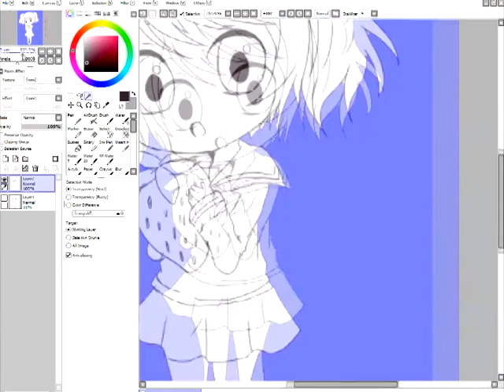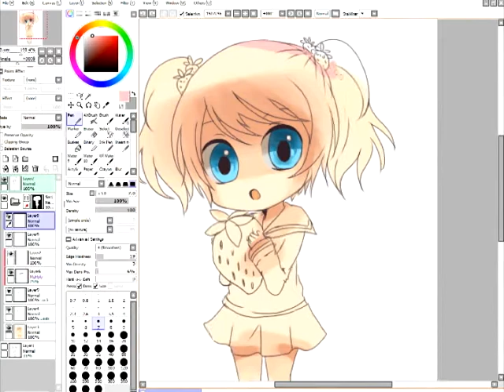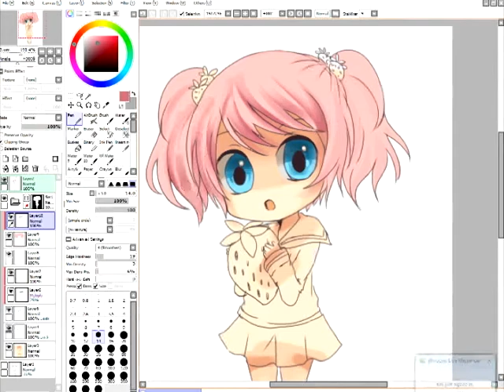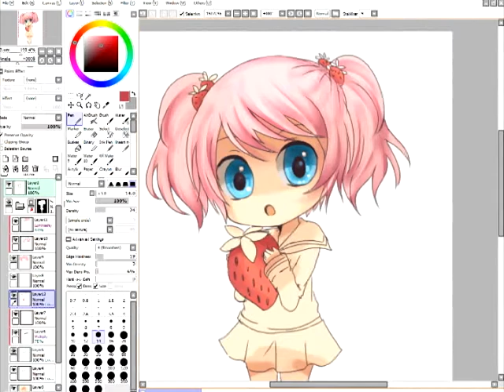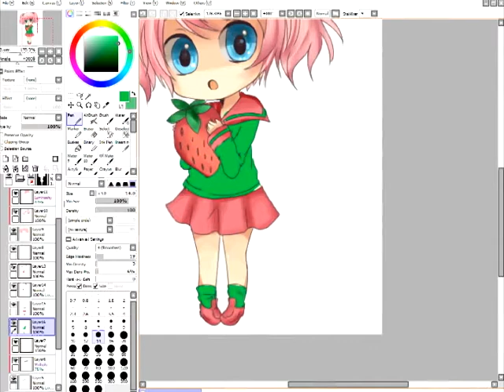chibi ami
added some explanations that might help
here the pen settings

hope that helped ;v;